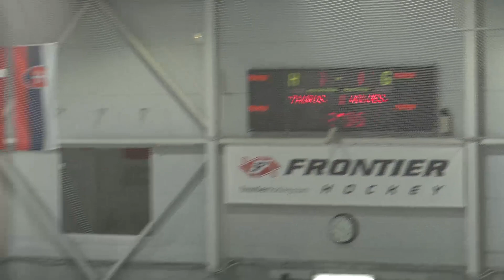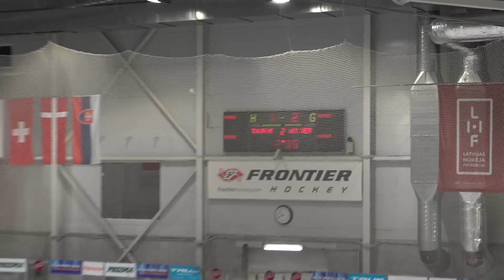2019.04.03. - HK TAURUS - HK ICE WOLVES